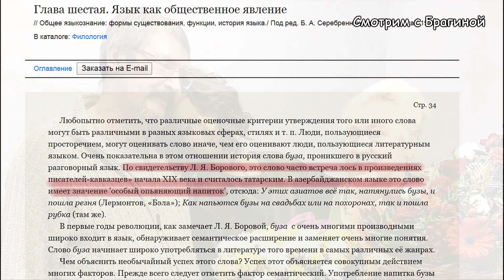Национальность Ольги Бузовой. Еврейские корни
Интересное про Ольгу Бузову)
Как думаете, присутствуют ли в родословной Оли Бузовой еврейские и азербайджанские корни?